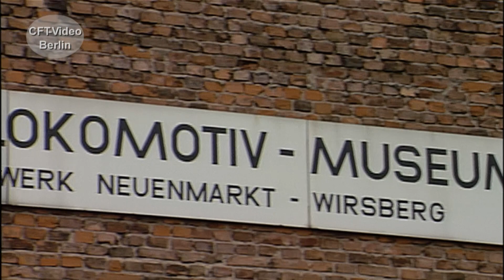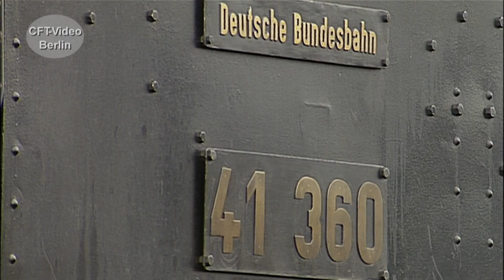150 Jahre "Schiefe Ebene"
Am 3. Oktober 1998, wird am Fuße der "Schiefen Ebene" in Neuenmarkt-Wirsberg gefeiert. 150 Jahre ist die steile Strecke bis nach Marktschorgast alt geworden. Nicht weniger als 11 Dampflokomotiven sind zum Jubiläum gekommen. Für den Zuschauer ist es ein Wiedersehen mit vielen Bekannten, die heute "kalt" in Museen stehen. Unter Dampf stehen 01 137, 03 001, 01 118, 41 360, 86 457, 50 622. All diese Loks sind heute ohne Dampf im Kessel. Viel Spaß beim Anschauen. Hier mehr zur Baureihe 01